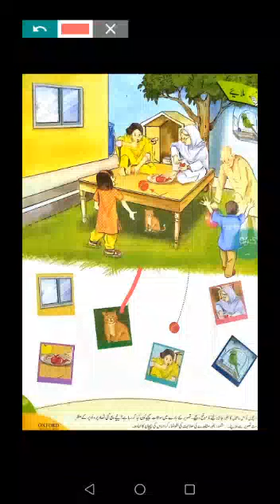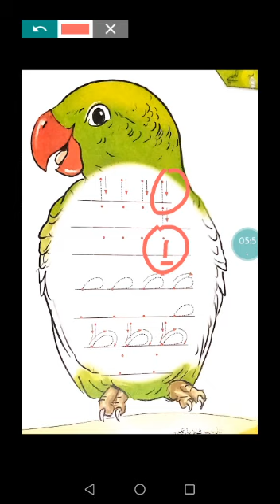Class Nursery Urdu Part 3